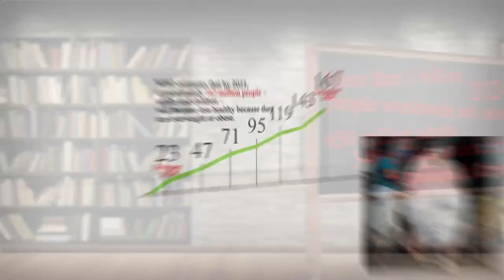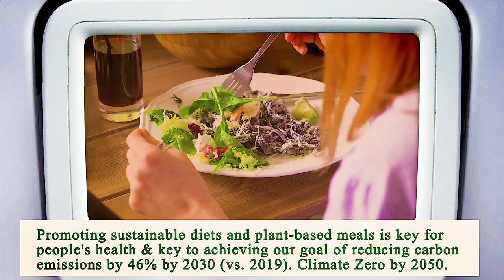Nearest Restaurant From Me Manhattan 10038 NY, New York County, New York, United States